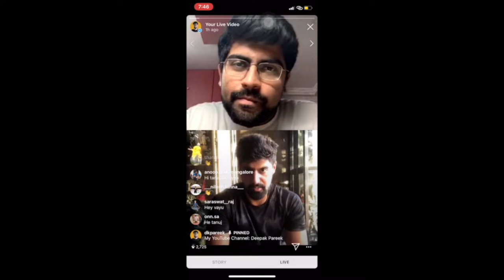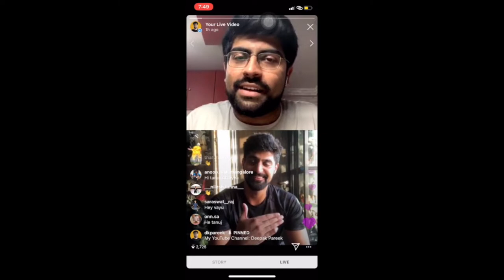"What I love about Web-series is that..." | Tanuj Virwani | Getting Candid | Deepak Pareek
Getting Candid - An Instagram LIVE Session ft. Tanuj Virwani

In this episode, Tanuj and I talk about the ideal difference between Movies and Web-series since he's worked in both.
We had a fun chat and I hope you like it too!

About Tanuj:
Tanuj Virwani is an actor who has worked both in films and web-series. He started his Bollywood career with Luv U Soniyo and then went on to do Purani Jeans and One Night Stand. In 2017, he played the role of Vayu Raghavan in a web-series called 'Inside Edge' which aired on Amazon Prime.

If you want me to come to your School/College/Organisation and deliver a speaking engagement/conduct a workshop on any topic, you can write to me at and I'll be honoured to do so.

Want to collaborate? Send in an Email in the above mentioned id! :)
Looking forward! :D